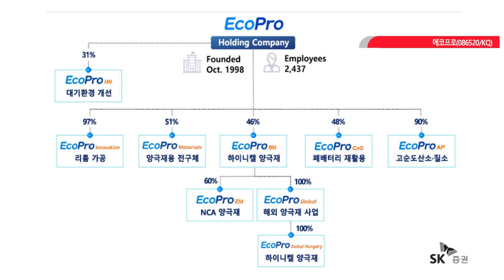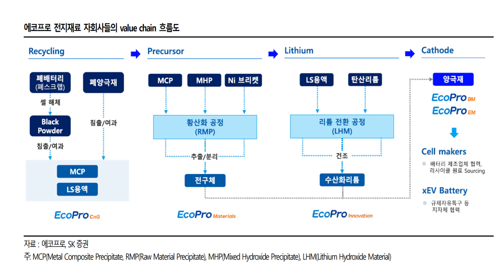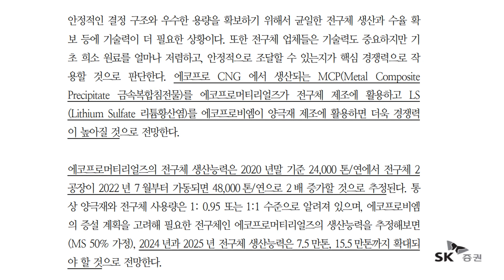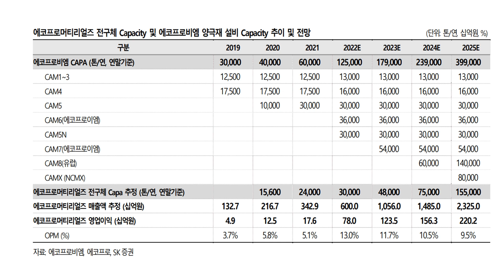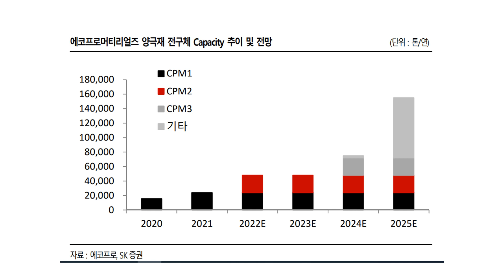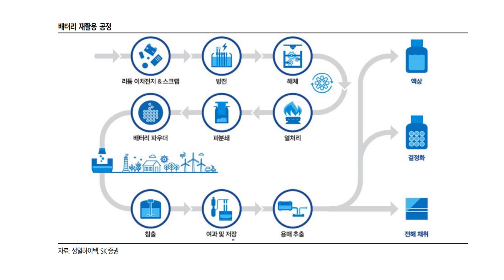에코프로CNG 에코프로머티리얼즈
(출처 SK증권)

매수매도 추천아니며 단순 참고자료임